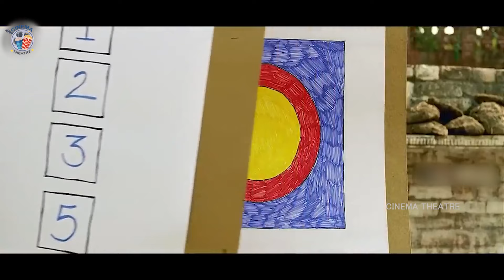ఆడపిల్ల కొంచెం చూసి ఆడు.. ఆడపిల్లే కదా అని మాత్రం ఆడకు || Aamir Khan || Cinema Theatre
ఆడపిల్ల కొంచెం చూసి ఆడు.. ఆడపిల్లే కదా అని మాత్రం ఆడకు. Staring Aamir Khan, Fatima Sana Shaikh, Sanya Malhotra, Zaira Wasim, Sakshi Tanwar, Aparshakti Khurana, Cinema Theatre..